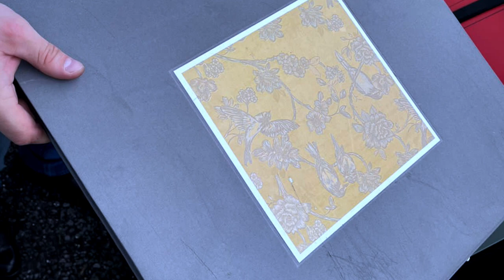Влог №40 🔴 Как Мы Стартовали в Москве с Нуля и Долгами в 2013? История Семьи Gladskiye! Как это было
Привет, друзья! Это семья Gladskiye, и в этом особенном выпуске мы хотим поделиться с вами нашей историей, полной взлетов и падений. 🌟 Мы расскажем о том, как в 2013 году мы приехали в Москву из Пятигорска, не имея ничего, кроме кучи долгов и больших мечт. 🛤️💭

Это видео - не просто история о трудностях, но и о том, как сила воли, вера и тяжелая работа помогли нам преодолеть все препятствия. Мы поделимся с вами, как смогли обустроиться в новом городе, построить свою жизнь заново и достичь того, чего имеем сегодня. 💪🏡

Это видео для всех, кто ищет вдохновение и силы для преодоления своих трудностей.